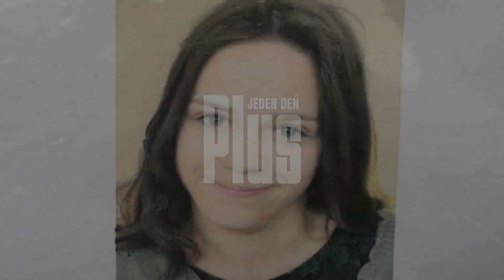Posledná rozlúčka s Radkou z Oravy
S Radkou, ktorá tragický zahynula sa rozlúčila rodina, najbližší, spolužiaci a kamaráti